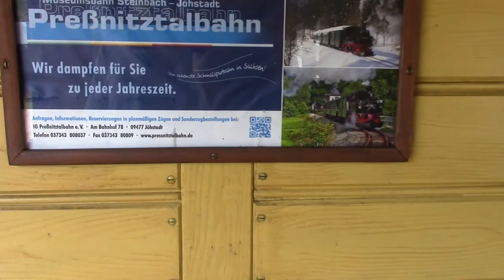Sommertrainspotting 2020: Tag 19 (11.8.): Rügen: Rasender Roland in Lauterbach und Baabe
In dieser Videoreihe präsentiere ich euch die Ergebnisse meiner Trainspotting-Touren dieses Sommers.
Neben den Dampflokomotiven der Rügenschen Bäder Bahn war auch eine Schmalspurdiesellok in den Farben der Betreibergesellschaft Pressnitzlabahn GmBH (PRESS) mit von der Partie. Wie bereits im gestrigen Video kam noch das Regio Suttle des Zu(g)bringeRüBBs zum Zuge, auch hier ist die PRESS die Betreiberin. Nach diesen Aufnahmen aus Lauterbach gab es noch in abendlicher Stimmung zwei Dampfzüge zwischen Baabe und Sellin.
Viel Spaß mit dieser Videoreihe!